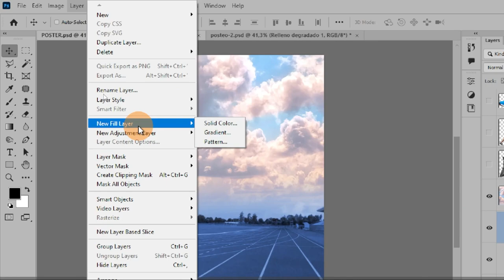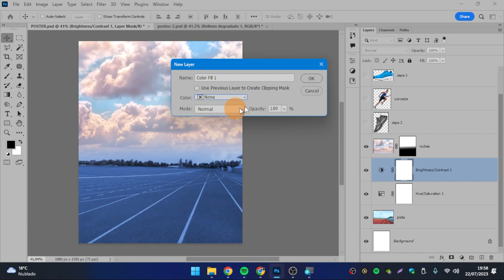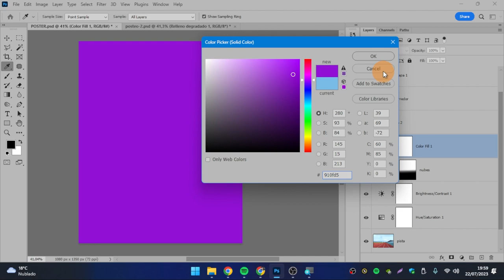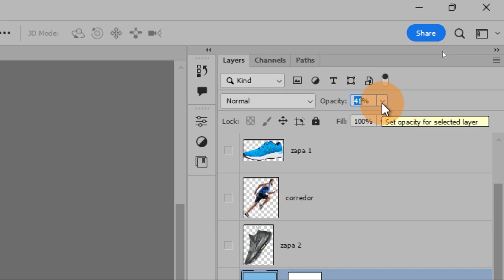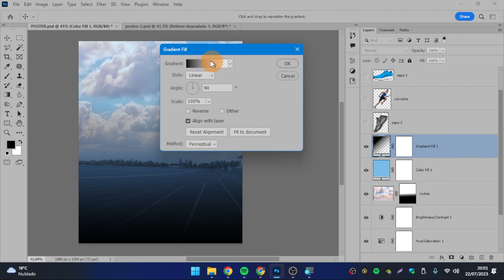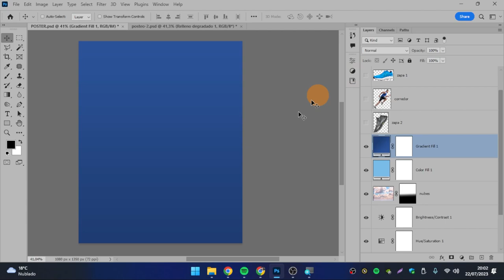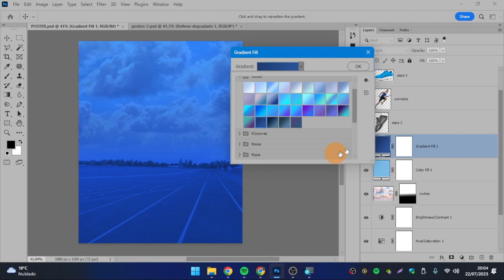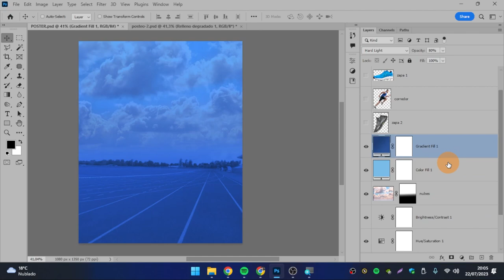[09] 💙Como usar las CAPAS de RELLENO en Photoshop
Otra gran propiedad de Photoshop son este tipo de capas que nos vienen muy bien, ya que podemos hacer modificaciones y ver en tiempo real su modificación.
Te recomiendo probar, combinar y demás para sacar provecho de todo esto.
Vas a ver que hay elementos que son similares, asi que es cuestión de usar la lógica!

Temas relacionados: